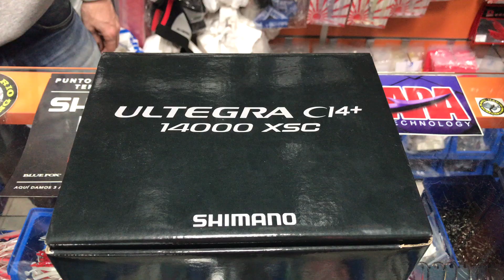Carrete shimano ULTEGRA CI4 14000 XSC